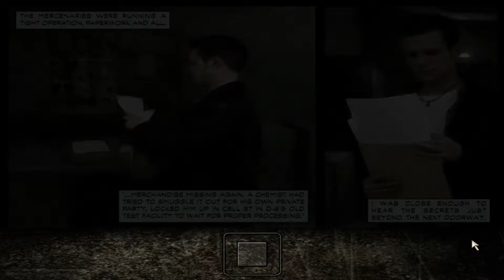Let's Play Max Payne #14- So Much Fire!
OH NOOO SO MUCH FIRE!
OFFICIAL DESCRIPTION-
Max Payne is a man with nothing to lose in the violent, cold urban night. A fugitive undercover cop framed for murder, hunted by cops and the mob, Max is a man with his back against the wall, fighting a battle he cannot hope to win. Max Payne is a relentless story-driven game about a man on the edge, fighting to clear his name while struggling to uncover the truth about his slain family amongst a myriad of plot-twists and twisted thugs in the gritty bowels of New York during the century's worst blizzard.

The groundbreaking original cinematic action-shooter, Max Payne introduced the concept of Bullet Time® in videogames. Through its stylish slow-motion gunplay combined with a dark and twisted story, Max Payne redefined the action-shooter genre.